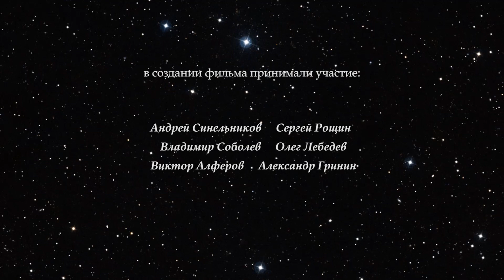Русские богатыри Илюша, Добрюша, Алёша. Сенсационная версия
Уважаемые друзья! С этим и другими подобными ему материалами огромного цикла полностью можно ознакомиться по адресу

Мы хотим порадовать наших симпатичных зрителей откровенным шедевром в исполнении знаменитого писателя, эксперта в области тайных знаний человечества Андрея Зиновьевича Синельникова, который подробно и доходчиво рисует картины прошлого на примерах орденских кастовых союзов.